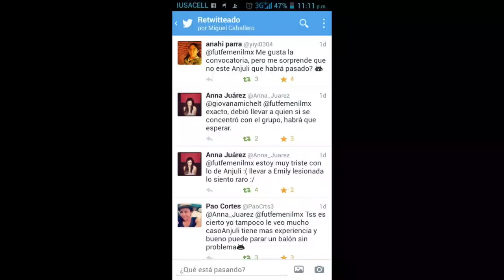Anjuli Ladrón declara porqué Leonardo Cuellar no la lleva a la WWC2015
Anuli tiene una gran trayectoria e hizo todo el proceso para la justa mundialista, sin embargo no fue convocada en la lista final y tiene mucho que decir.

Escúchala.